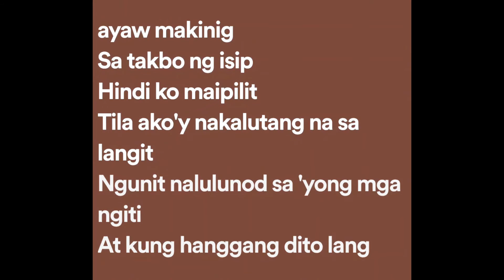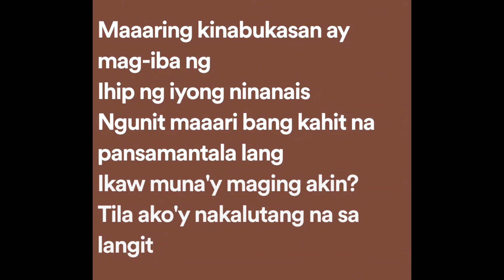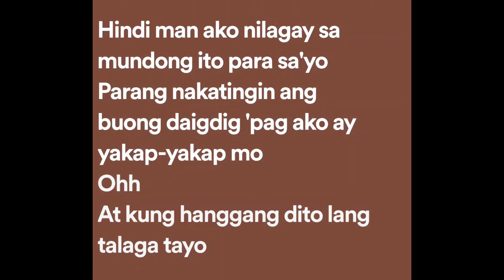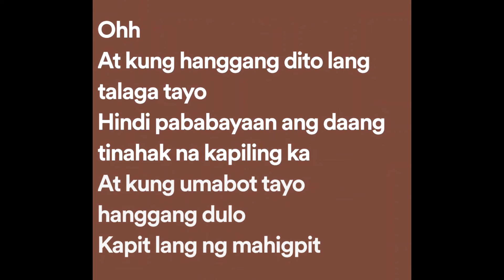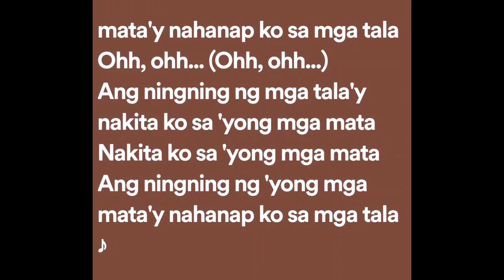Sarah Geronimo - Tala (Lyrics)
Tala Lyrics:

Tala, tala, tala
Ang ningning ng mga tala'y nakikita ko sa 'yong mga mata
Tala, tala, tala
Ang ningning ng 'yong mga mata'y nahanap ko sa mga tala

Siguro nga masyadong mabilis
Ang pagyanig
Ng puso ko
Para sa puso mo
Siguro nga ako ay makulit, ayaw makinig
Sa takbo ng isip
Hindi ko maipilit

Tila ako'y nakalutang na sa langit
Ngunit nalulunod sa 'yong mga ngiti
At kung hanggang dito lang talaga tayo
Hindi pababayaan ang daang tinahak na kapiling ka
At kung umabot tayo hanggang dulo

Kapit lang ng mahigpit
Aabutin natin ang mga tala
Tala, tala, tala

Tala, tala, tala
Maaaring kinabukasan ay mag-iba ng
Ihip ng iyong ninanais
Ngunit maaari bang kahit na pansamantala lang
Ikaw muna'y maging akin?

Tala, tala, tala
Hindi man ako nilagay sa mundong ito para sa'yo

Parang nakatingin ang buong daigdig 'pag ako ay yakap-yakap mo
Ohh

Tala, tala, tala
Tala, tala, tala
Ang ningning ng mga tala'y nakita ko sa 'yong mga mata
Nakita ko sa 'yong mga mata